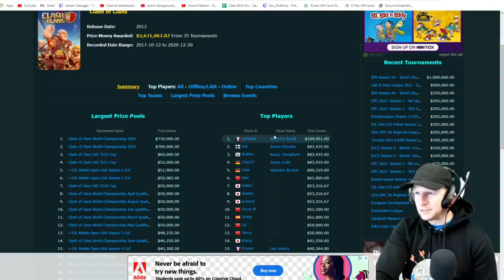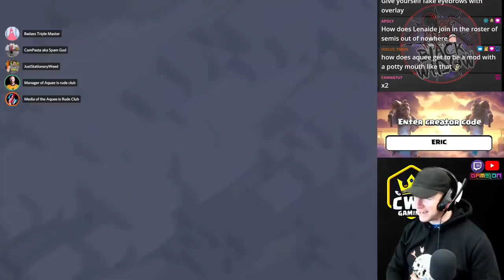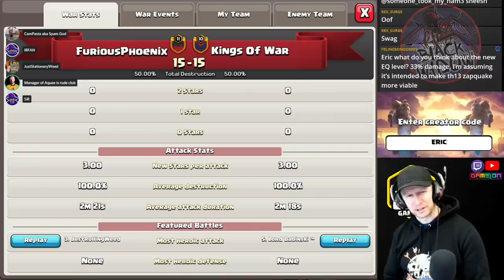BEST PLAYER IN THE WORLD JOINED MY TEAM for the Black Widow Semi Finals! Clash of Clans eSports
________________MUSIC_________________
00:00​ - "Dragon Castle" by Makai Symphony